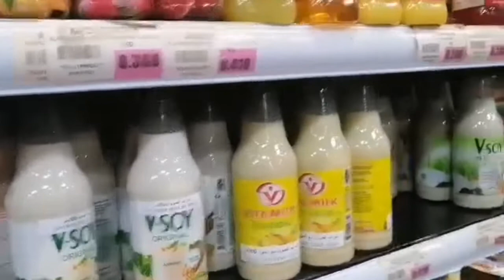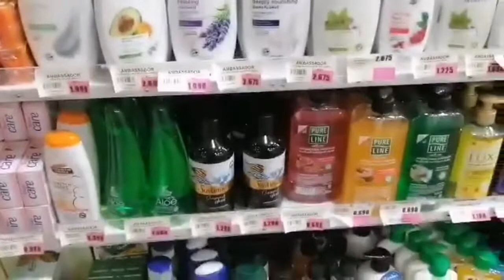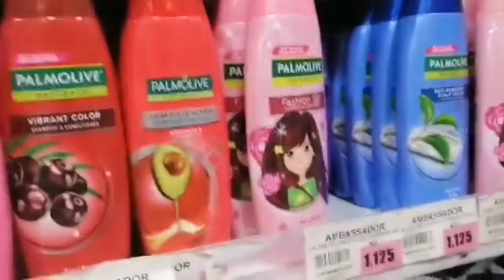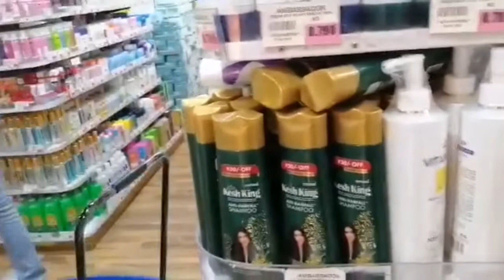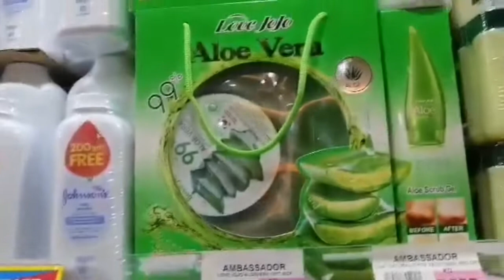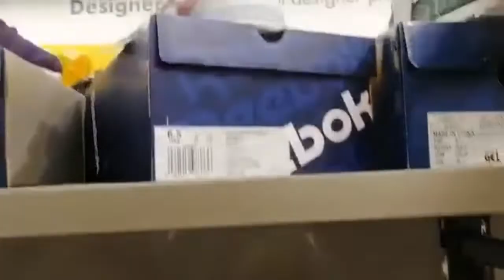KATOLONG SA KUWAIT BIBILI NA GAMIT PAG MAGKASAHUD